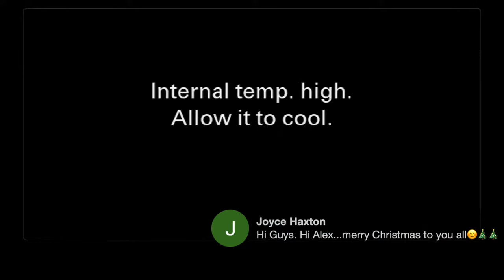Live Tying with Alex Lafkas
This is a long tying video I did with my local fly shop The Northern Angler. We discuss a lot of topics and do a little tying.